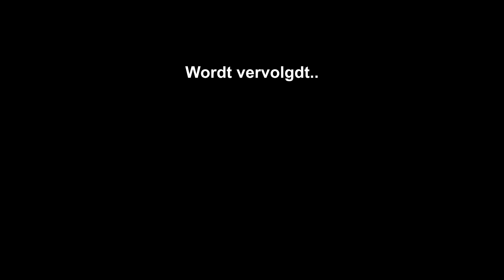Rico Verhoeven Vermoord Verrader Binnen Getback.. 🩸(GTA RP)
Rico Verhoeven Vermoord Verrader Van Getback.. 🩸(GTA RP)

Hey ik ben Ivan en leuk dat je een kijkje neemt op mijn kanaal! Ik vind het leuk om jou te entertainen met mijn videos!

Volg me ook op me andere socials..